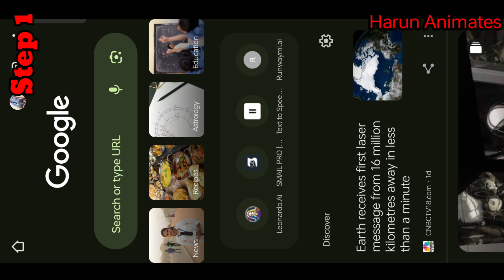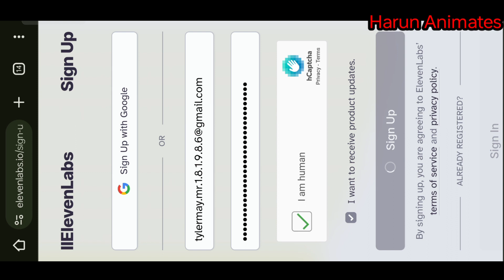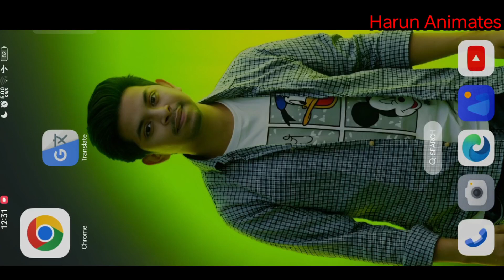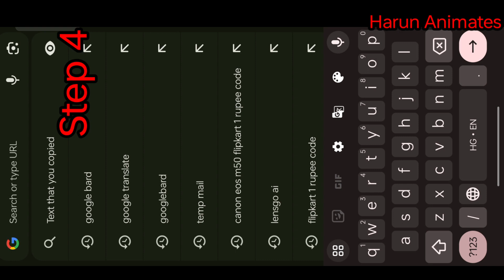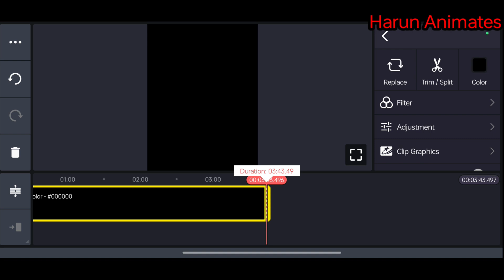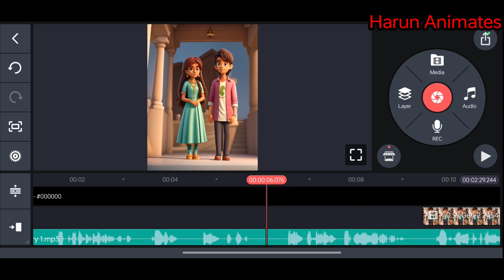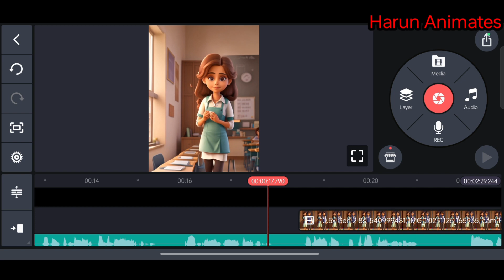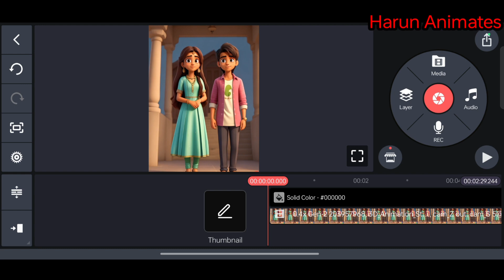Mobile se Ai Video kese bnaye ? || Full Tutorial || Ai Video series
Ai se video kese bnaye free
Ai se video kese banaye
Ai se bolne wala cartoon kese bnaye
Ai se video kaise banaye
Ai se photo kese banaye
Ai se voice kese bnaye
Ai se Story kese likhe
Ai se Kahani kese likhe
Ai se Cartoon video kese banaye
Ai se 3d photo kese bnaye
Ai se bolne wala video kese bnaye
Ai se photo edit kese kare
Ai se face change kese kre
Ai se face ko kese bulwaye
Ai se kpde kese hataye
Ai Full Tutorial
Ai Story video kesw bnaye
Ai se short video kese bnaye
Ai se Ai tool se story video kese bnaye
Ai se hindi story video kesw bnaye
Ai voice se story video kese bnaye
Ai ki madat se story video kesw bnaye
Ai se short video kese bnate hai
Ai se short video kese banaen